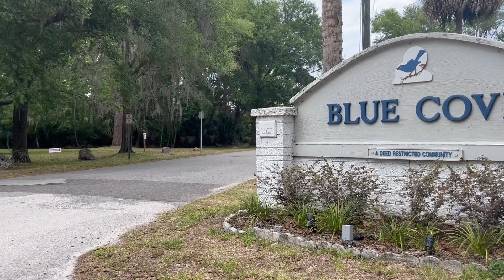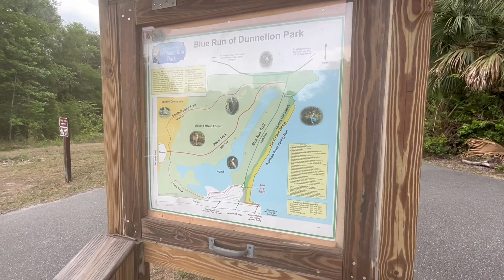Blue Cove Community Tour | Dunnellon, Florida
🌳 If you're looking for a more rural, just-outside-of-Ocala setting that's still close to conveniences and you enjoy water views and activities, this is the community for you! Share with a friend who's browsing locations 🛶

😈 Follow my personal shenanigans + real estate humor on Instagram

🐺 Hear what other agents have to say about being in our group!

📲 If you would like information on anything I talk about on my channel or have a question for me, please email me or shoot me a message on any social media platform